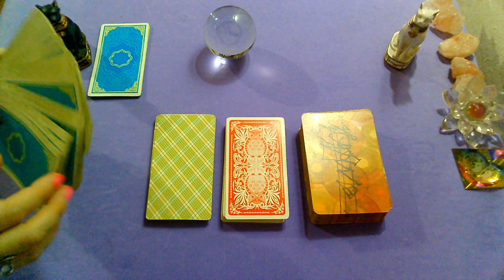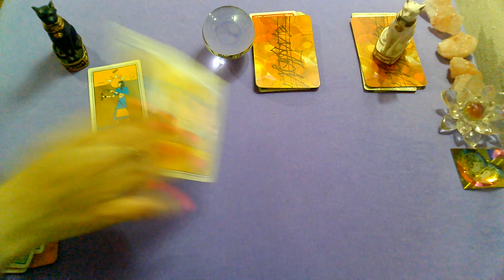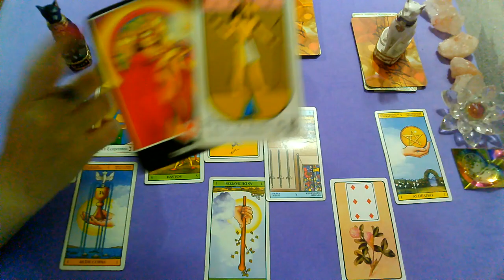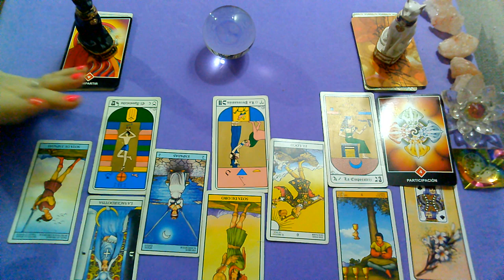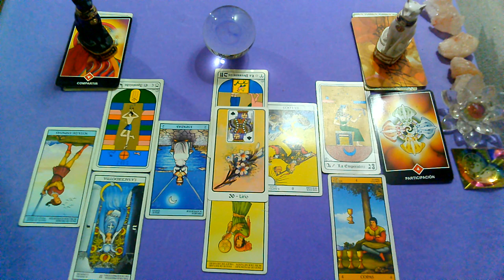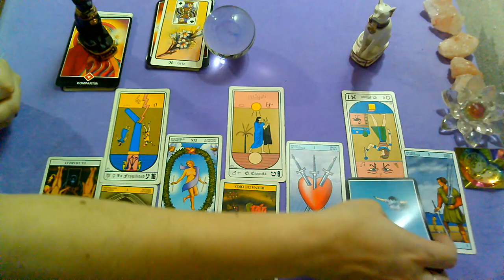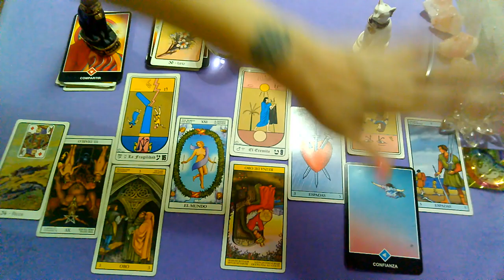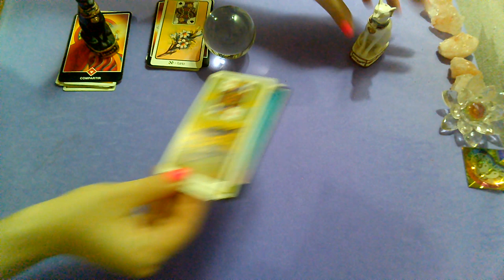💖🥂🍾 INTERACTIVO(elige tu opción) APARECERÁ MI EX PARA NAVIDAD_👭👫👬 (1)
Elegí tu opción utilizando tu INTUICIÓN y descubrí que consejo te da el TAROT!!!
02:48       OPCION 1 "GATITO NEGRO"
07:32      OPCION 2 "BOLA DE CRISTAL"
00:12:48  OPCION 3  "GATITO NEGRO"